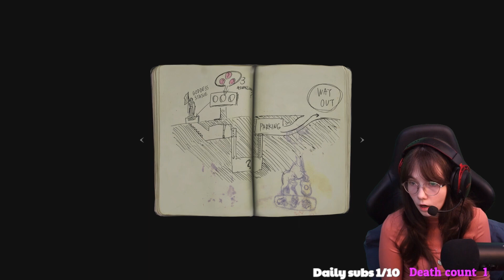Resident Evil 2 Jumpscare Compilation